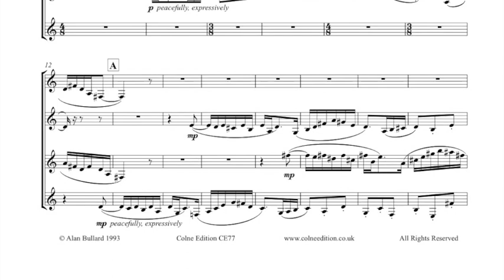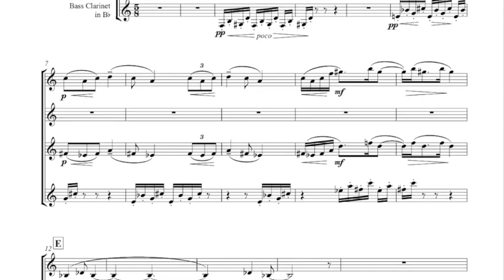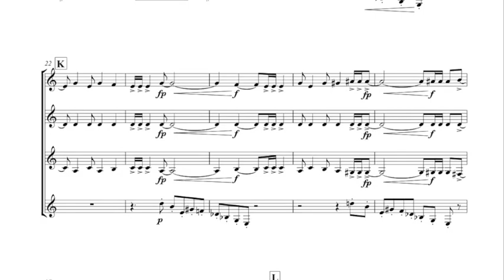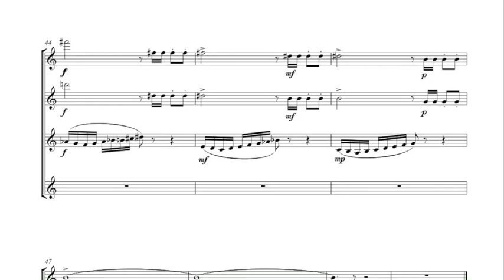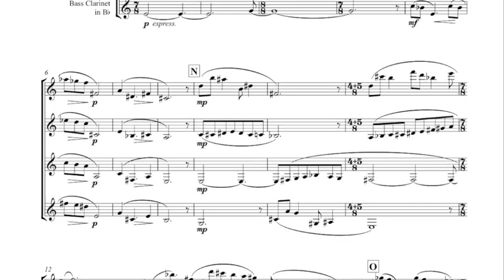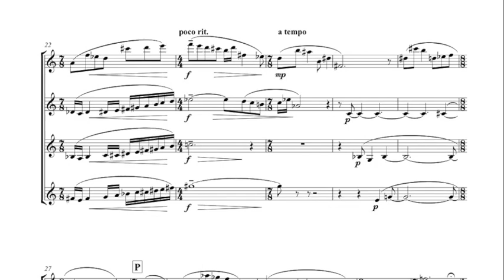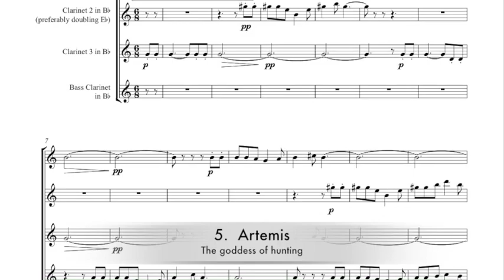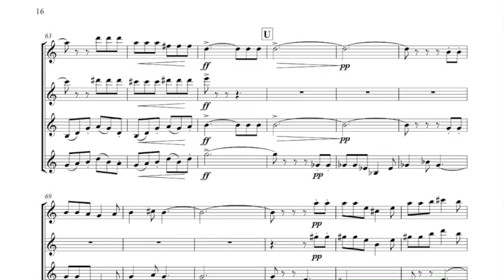Alan Bullard: Olympian Sketches for four clarinets (scrolling score)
Olympian Sketches is for 3 B flat clarinets (2nd optionally doubling E flat) and bass clarinet - performed here by the Chinook Clarinet Quartet.
These five pieces are musical portraits of Greek gods:
1. Apollo – the god of music and poetry
2. Charon – the ferry-man of the underworld
3. Hermes – the messenger of the gods
4. Aphrodite – the goddess of love and beauty
5. Artemis – the goddess of hunting
`Very well written…with musical and dramatic qualities that make rehearsal well worth while’ – Paul Harvey, Winds.

A version for saxophone quartet is also available.

Sheet music for both versions is published by Colne Edition